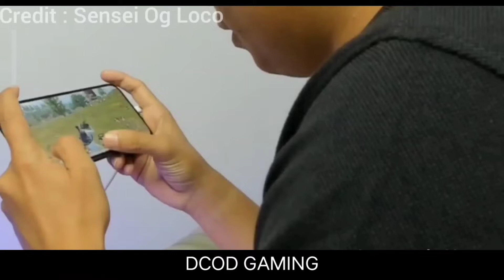Xo Sensei Full Handcam Video | Sensei 4 Finger Claw Tutorial 🔥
soul
Soul
Soul scrims
soul scrims
soul neyo
Soul controversy
Godl controversy
Skyesports highlights
Bmoc
Bmis
Soul WWCD
Jonathan 1v4
Goblin 1v4
Goblin 1v3
Jonathan 1v3
Goldybhai reply godl
Thug reply
Goldybhai reply
Ghatak reply
Jonathan MVP
Bgmi highlights
Bgmi scrims
Kiwos yt
Krypto gaming
Bgmi plays
Kaash reaction
Kaash and scout
7 minutes with kaash
7 min with kaash
Kaash reacts
Payal gaming
Godlike bootcamp
Godl bootcamp
Omega troll
scout girlfriend kaash
Scout react
jonathan react
Jonathan raid
goldybhai react
Thug react
goblin react
akshat 1v4
Akshat 1v3
Omega 1v4
Omega 1v3
Hector on fire
Hector 1v3
Neyoo controversy
Soul rocket
Scout and mavi
S8ul forever
S8ul
Scout new car
Sid react
Xo Sensei
Bmoc highlight
Bmis highlight
pmgc highlight scrims
goblin MVP
akshat MVP
Soul #1
Godl #1
Godlike
Godl jonathan
Godl neyoo
goblin op
akshat op
Omega op
Hector op
Mazy react
Sparky
Bgmi scrims
Sparky highlight